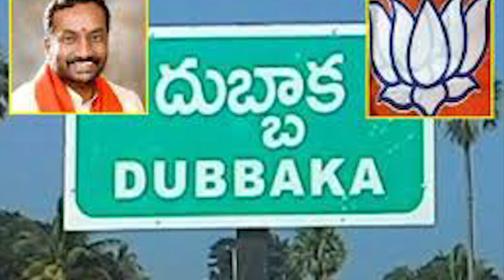మంత్రుల భేటీలో కేసీఆర్ వార్నింగ్.. అది కూడా లీకైందిగా?